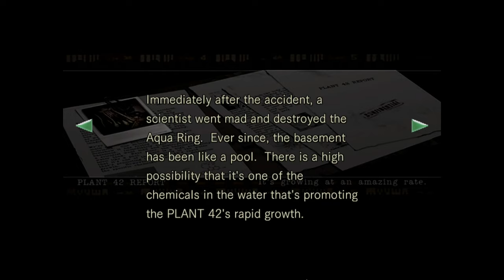Resident Evil Silent Gameplay No Commentary Part 4